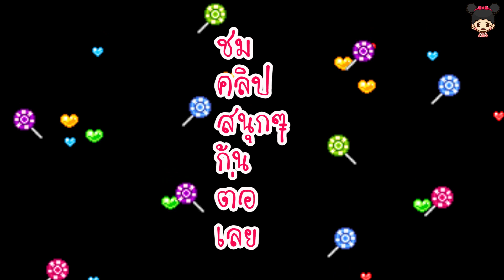น้องดีไซน์เตรียมตัวไปทัศนศึกษากับโรงเรียน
น้องดีไซน์เตรียมตัวไปทัศนศึกษากับโรงเรียน  มาดูกันว่าน้องดีไซน์เตรียมอะไรไปบ้าง